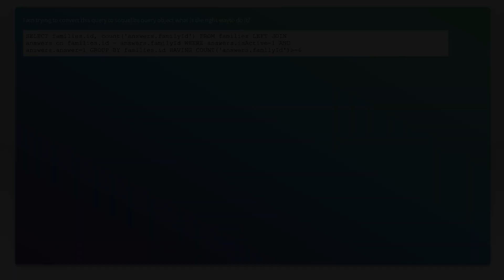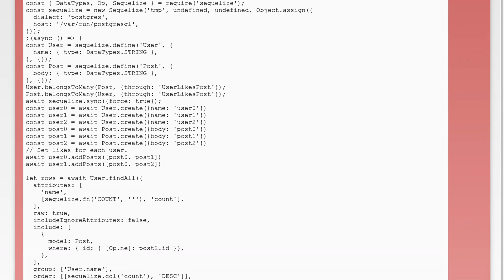Sequelize query with count in inner join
node.js: Sequelize query with count in inner join

Related to: node.js, express, sequelize.js